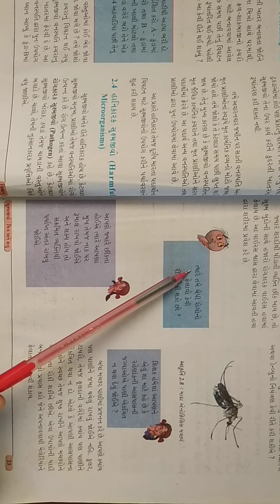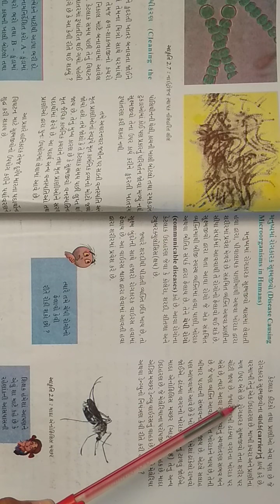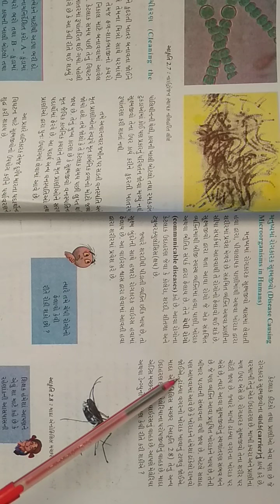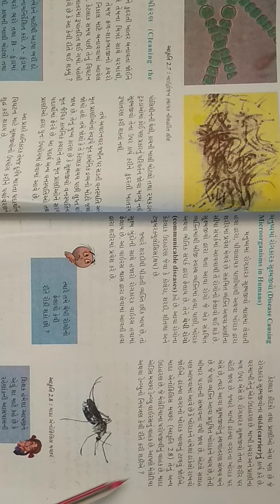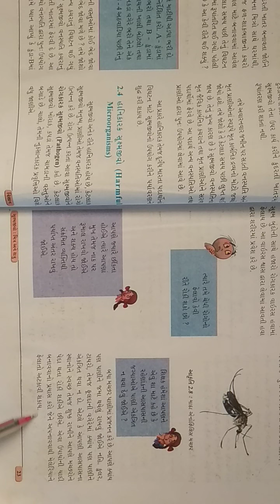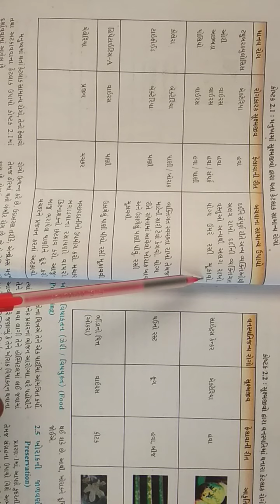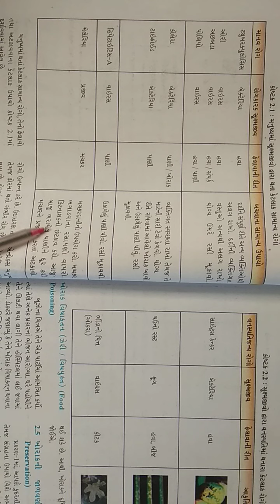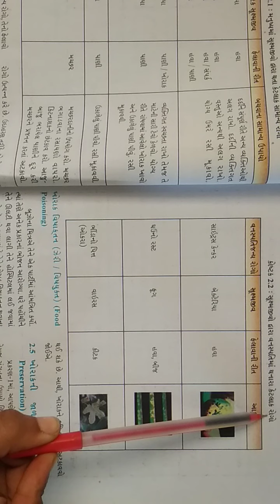ધોરણ –૮ /વિષય – વિજ્ઞાન / પાઠ–૨ –સુક્ષમજીવો: મિત્રો અને શત્રુ